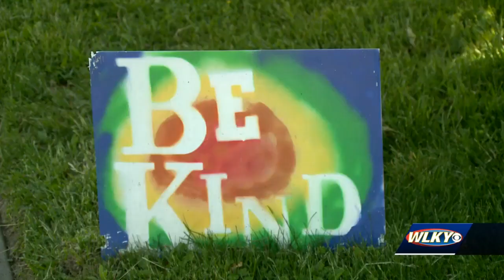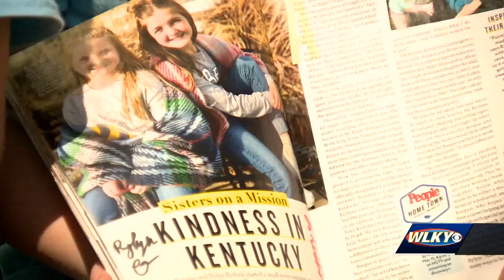LaGrange getting national attention thanks to HGTV show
This Oldham County community will be under the national spotlight when it appears on an HGTV show.